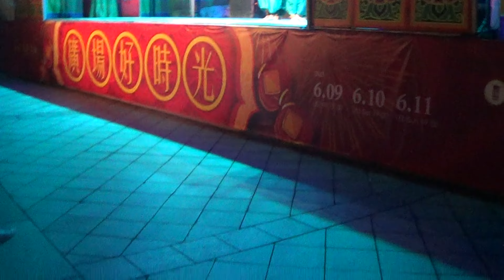Belly Dance troupe street performance in Taipei Taiwan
This channel will be filled with contents from Taiwan this summer!